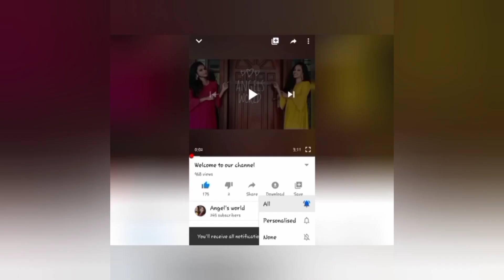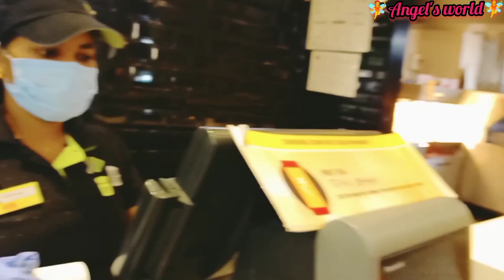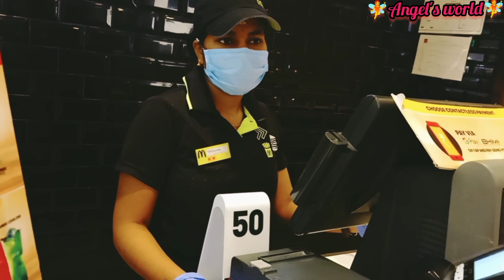❤️😘A Day with Friends😘❤️ Lulu vlog/Fun weekend Vlog with Friends/Litha Anoop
🧚 Angel's world🧚

Hope you all enjoyed watching it if so